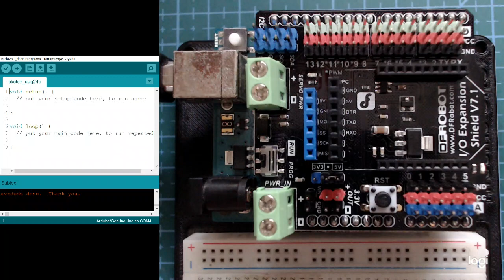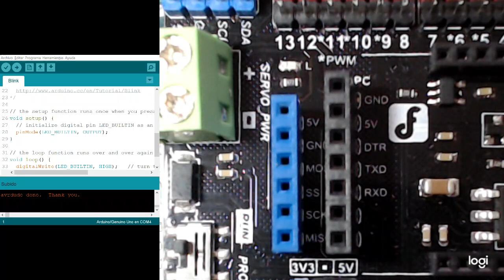I/O Expansion Shield V7.1 for Arduino: Lesson 01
Uso del escudo I/O Expansion Shield V7.1 de DFRobot para revisar la descarga de programas al Arduino: hay tres pasos fundamentales para cargar código en su microcontrolador:
1.Verificar código
2.Seleccione placa y puerto COM
3. Subir!